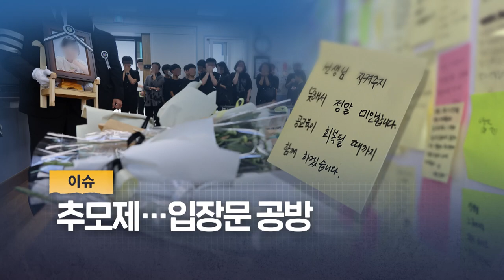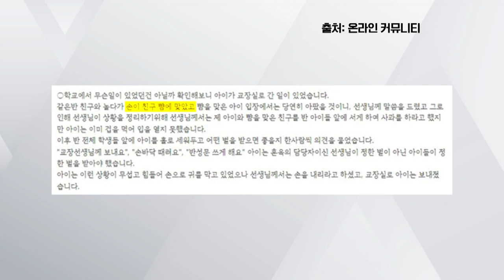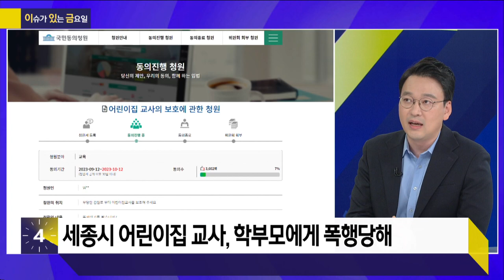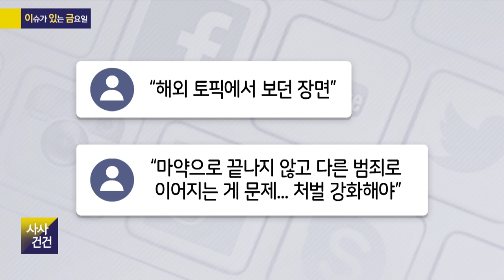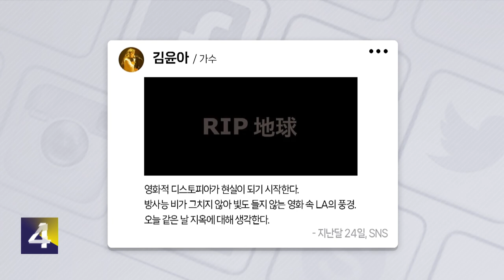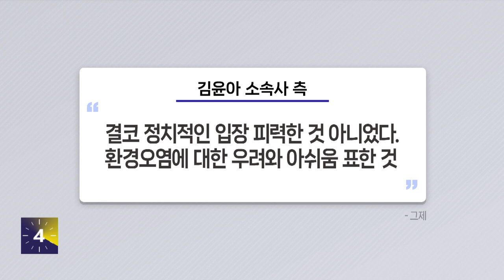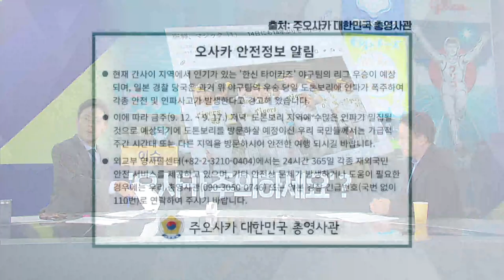[사사건건] 김윤아와 설전 벌이는 여당!? (박영식 시사평론가)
▶이슈가 있는 금요일
= 박영식 / 시사평론가

[KBS 사사건건] 홈페이지